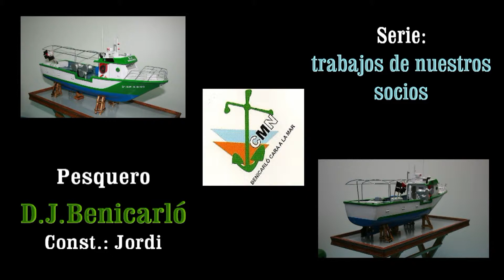D.J.Benicarlo.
Maqueta construida por Jordi, socio del Club de modelismo naval "Benicarló cara a la mar"